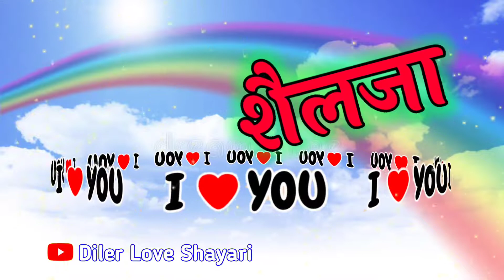Shailja name love status 🌹 Shailja shayari ringtone 🌹 शैलजा नाम का शायरी वीडियो 🌹 S letter status